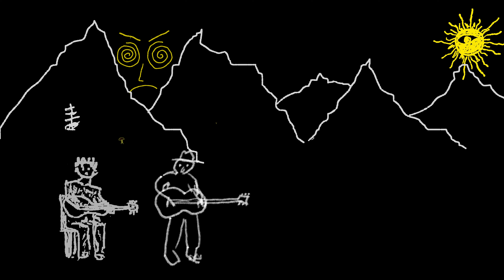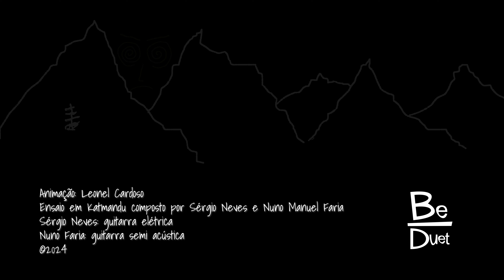Ensaio em Katmandu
Ensaio em Katmandu do álbum Na Luz do Poente do @beduet1612  evoca a passagem de George Harrison por Katmandu.
Composição de Sérgio Neves e Nuno Manuel Faria
Gravado e misturado por Pedro Vidal-Estúdio O Templo.
Masterizado por @mariobarreiros6397
Guitarra eléctrica Sérgio Neves; Guitarra semi-acústica Nuno Manuel Faria
Animação por Leonel Cardoso
Logo @beduet1612 @jorgegalvao
BeDuet são Sérgio Neves guitarra eléctrica e acústica e Nuno Faria guitarra acústica e contrabaixo
Março 2024